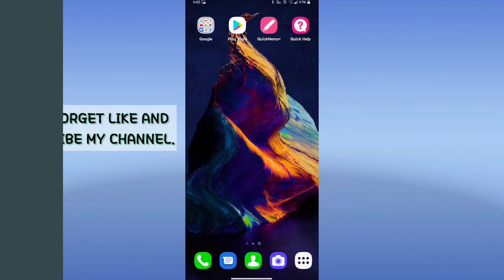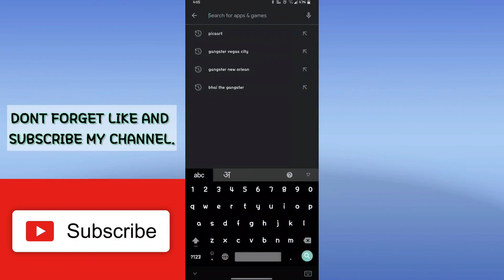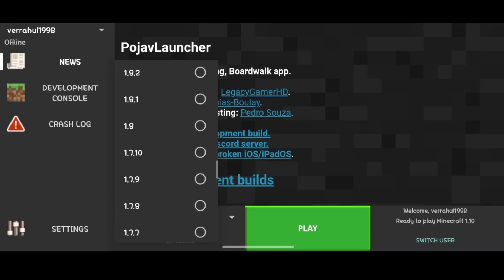How to download Minecraft Java Edition in Android Free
How to download Minecraft Java Edition in Android Mobile

minecraft java edition download mod mobile
minecraft java edition download android 1.16.3 free
how to download minecraft java edition in android
how to download minecraft 1.17 on android 2021
how to download minecraft in laptop without lag
how to download minecraft new update 1.17 in 2021
how to download minecraft 1.17 beta for free
how to download minecraft java edition in mobile
how to download minecraft caves and cliffs for free
how to download minecraft pe 1.17 beta for free
how to download minecraft in android with high graphics
how to download minecraft java edition on android bug wheel
how to download minecraft windows 10 edition for free 2020 without microsoft store
how to download minecraft bedrock edition 1.16.201
how to download minecraft java edition in android with proof
how to download minecraft java edition in android 1.16.5
how to download minecraft java edition in android malayalam
how to download minecraft java edition in android 1.16.4
how to download minecraft java edition in android bug wheel
how to download minecraft java edition in android without pojav launcher
how to download minecraft java edition in android 1.17
how to download minecraft java edition in android pc
how to download minecraft java edition in android laptop
how to download minecraft java edition in android device
how to download minecraft java edition in android real
how to download minecraft java edition in android version 1.16.4
how to download minecraft java edition in android 2gb ram

Gear using in those videos

Using my LG G8x ThinQ Dual Screen Smartphone

My tripod

My Lavalier mic

Best wireless gamepad

My Truly wireless earphones

My wired earphones